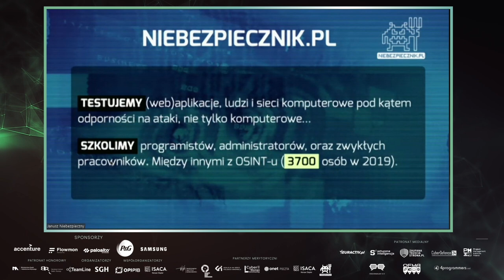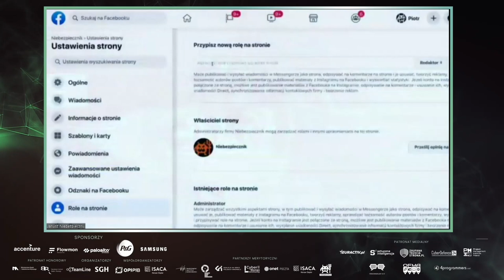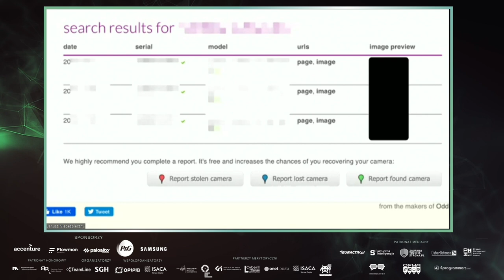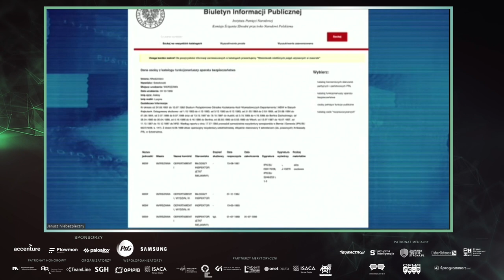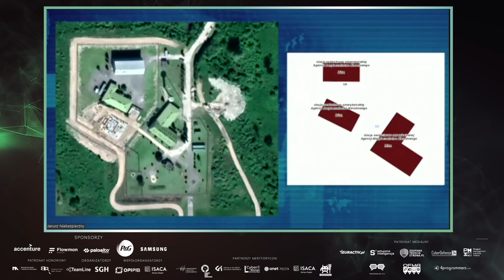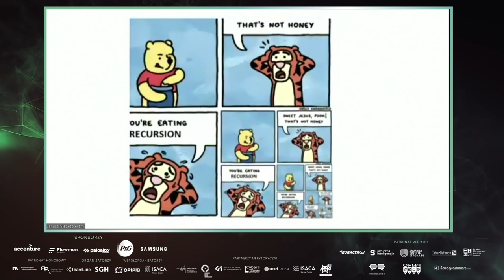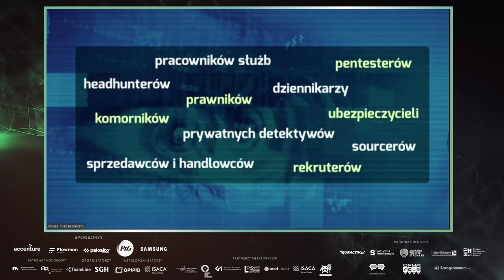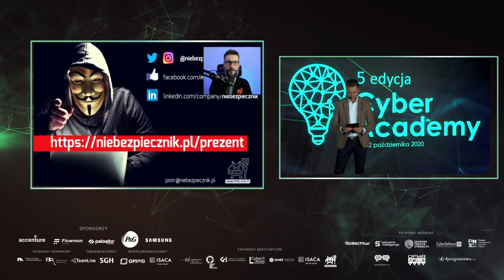OSINT - biały wywiad, Piotr Konieczny, Niebezpiecznik.pl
Zobacz odnaleźć szpiega poprzez ogólnodostępne źródła w Internecie.
Piotr Konieczny z Niebezpiecznik.pl pokazuje, na czym polega OSINT (biały wywiad) jakimi narzędziami można się posługiwać oraz jak uniknąć błędów.

Wystąpienie miało miejsce podczas konferencji Cyber Academy 5, która odbyła się w dniach 20-22 października 2020. Wydarzenie odbywało się online.

Głównymi organizatorami były TeamLine Sp. z o.o. oraz Szkoła Główna Handlowa w Warszawie. Dodatkowo współorganizatorami były ISACA Warsaw Chapter, ISACA Katowice Chapter oraz Ośrodek przetwarzania Informacji PIB